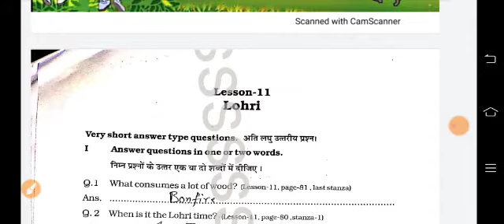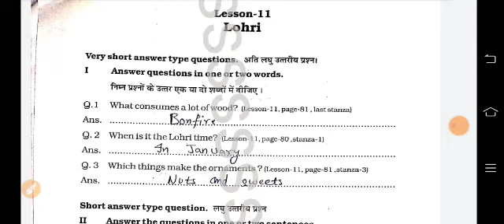Class 7 एटग्रेड/ ategrade अभ्यास पुस्तिका - English/अंग्रेजी -Lesson -11 Lohri का हल